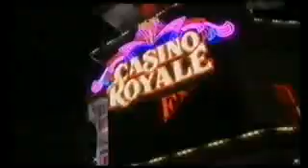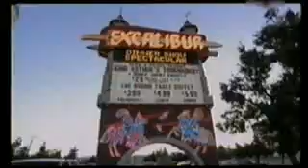Mario Luraschi moje Magiczne Konie part4